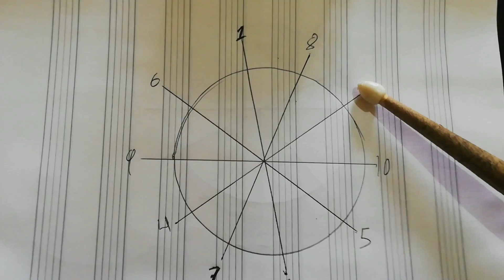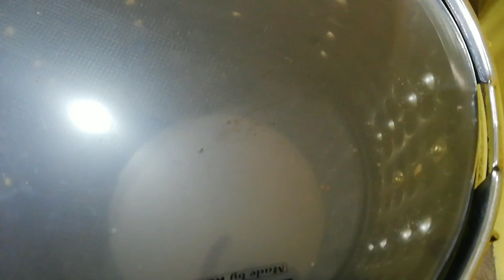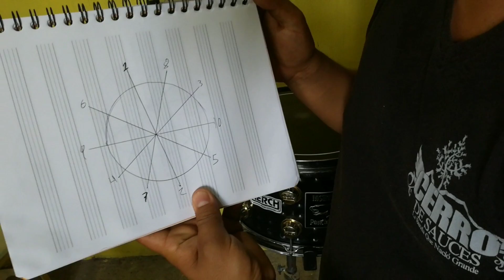¡¡¡TUTORIAL DE AFINACIÓN PARA TAROLA ESTILO BANDA SINALOENSE!!!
Pequeño tutorial de mi forma de afinar mi tarola!